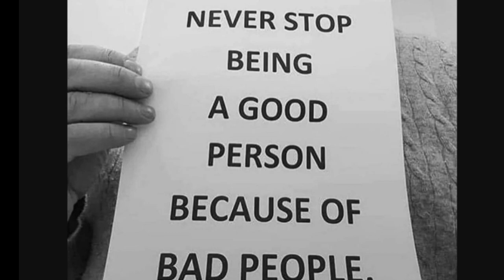Do You See The Real Me?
Villainvondoom#whereisthelie#matrix#redpill#passport#blackpill#brocode#expat